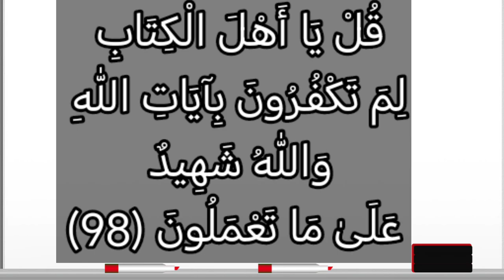تفسير سورة آل عمران ٩٨: قل يا أهل الكتاب لم تكفرون بآيات الله والله شهيد على ما تعملون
قُلْ يَٰٓأَهْلَ ٱلْكِتَٰبِ لِمَ تَكْفُرُونَ بِـَٔايَٰتِ ٱللَّهِ وَٱللَّهُ شَهِيدٌ عَلَىٰ مَا تَعْمَلُونَ

التفسير الميسر : قل -أيها الرسول- لأهل الكتاب من اليهود والنصارى: لِمَ تجحدون حجج الله التي دلَّتْ على أن دين الله هو الإسلام، وتنكرون ما في كتبهم من دلائل وبراهين على ذلك، وأنتم تعلمون؟ والله شهيد على صنيعكم. وفي ذلك تهديد ووعيد لهم.